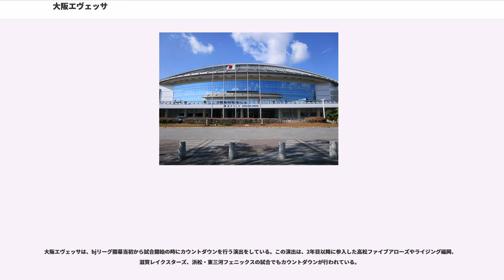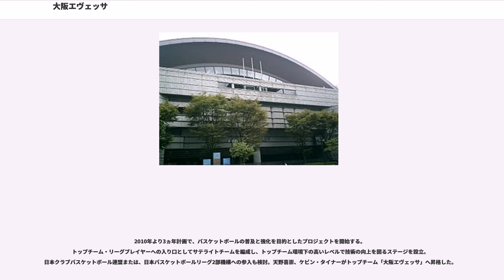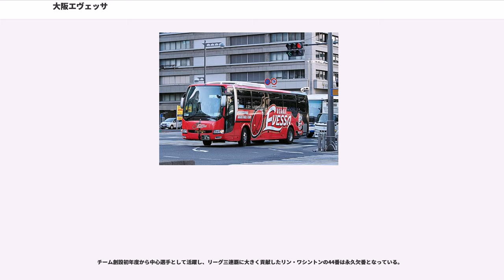大阪エヴェッサ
大阪エヴェッサ（おおさかエヴェッサ、）は、大阪府大阪市を本拠地としてB.LEAGUEに所属するプロバスケットボールチームである。
日本初のプロバスケットリーグ(bjリーグ)の初代王者。

教育事業、人材サービス事業などを展開する大阪発祥のヒューマングループが出資して設立した「ヒューマンスポーツエンタテインメント株式会社」が運営母体である。尚、2014年11月に、広告代理業務・広告企画制作の事業を加えた「ヒューマンプランニング株式会社」に名称が変更された。吉本興業と提携を結んでいる。

また、BSフジにおいて放送される場合もある。

府立、大阪中央、住吉、なみはや、東大阪、池田、守口、尼崎、神戸中央、岸和田

そして、2016年4月1日に球団から本拠地が舞洲アリーナに移転した事が発表され
日本史上初の「プロバスケチーム専用アリーナ」として練習拠点・試合会場として使用されるだけでなく、
アウェイ開催となったプレイオフをパブリックビューイングで応援する会場になるなど、ブースター交流の拠点となった。

チームの特徴は、初代HC・天日謙作が掲げた「走るバスケ」。ボールを奪えば即座に相手陣内に入り、得点を狙いにいくスタイルである。よって、俊足の選手やスタミナのある選手が多い。チアダンスチームbtによる当時の応援コールに"Run To Win!"(勝利のために走れ！)というのがあるほど、「走るバスケ」はブースターにも浸透していたと言える。2代目HC・ライアン・ブラックウェルは、「走るバスケ」に守備からリズムを作る要素を加えることを目指し、"Win with defense"をテーマにした。その後を受けたHCは「走るバスケ」の復活を目指した。

チームの源流は2004年に発足したバスケットボール界初の特定非営利活動法人「大阪ディノニックス」である。当初bjリーグにはその大阪ディノニックスとして登録する予定であったが、運営母体の資金的問題によりメインスポンサー「ヒューマン」を主体として、大阪を代表する商売繁盛の神様・戎様（えべっさん）をニックネームにした「大阪エヴェッサ」として参加することになる（名目上はディノニックスのトップチームを移譲する形となっている。なお、大阪ディノニックスは大阪府実業団リーグで活動している）。

bjリーグ初年度の2005-06シーズンは、ガードのマット・ロティック、フォワードのリン・ワシントン、センターのジェフ・ニュートンらを中心に手堅いオフェンス・ディフェンスを展開し、平均得点と得失点差でリーグ首位に立った。レギュラーシーズン31勝9敗で勝率トップとなる。ロティックはリーグ最多の平均アシスト数を記録し、ベスト5に選ばれる。ニュートンの平均ブロック数はリーグ首位、天日謙作監督は最優秀コーチに選出される。プレイオフでは初戦で仙台89ERSを下し、決勝では新潟アルビレックスを破って優勝を果たす。MVPにはリン・ワシントンが選出された。

開幕に先立ち、9月25日・27日に大阪市中央体育館と韓国で開催された、bj-KBL チャンピオンシップゲームズに出場。25日は5,540人の観衆が詰め掛けた。結果は1勝1敗で得失点差も同点のため、両者優勝となった。

レギュラーシーズンは一時期5連敗を喫するなど苦戦を強いられたが、田村大輔の復帰後は、徐々に勝ち星を重ね、29勝11敗で1位でプレーオフ進出を決める。プレーオフでは準決勝で大分に69-63で勝利。決勝では高松を94-78で勝利を収め、2シーズン連続で完全優勝を果たす。MVPにはデイビッド・パルマーが選出された。

前シーズンMVPのデイビッド・パルマーが退団し、シーズン序盤にリン・ワシントンを怪我で欠き苦戦が予想されたが、波多野和也の成長や大分から新加入したマイキー・マーシャルが2試合連続でトリプル・ダブルを記録するなどの活躍で西地区を引っ張り、西地区1位でプレイオフに進出する。プレイオフも勝ち上がり3連覇を達成した。MVPにはリン・ワシントンが選出された。

開幕に先立ち、9月23日・30日に尼崎市記念公園総合体育館と韓国で開催された、bj-KBLチャンピオンシップゲームズに2年連続出場。23日は3,203人の観衆が詰め掛けた。結果は1勝1敗で得失点差により優勝を逃した。

当年度はなみはやドームでの試合はメインアリーナーで11月にある2試合だけ（サブアリーナーでの試合なし）の開催となり、18試合を大阪府各地を巡回して行い、2試合...